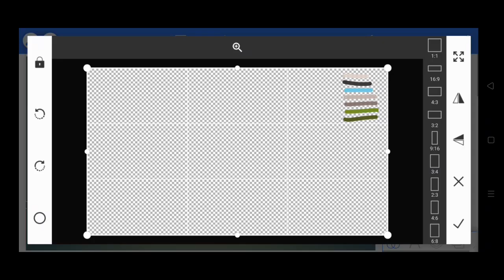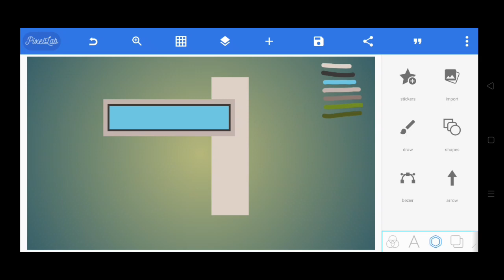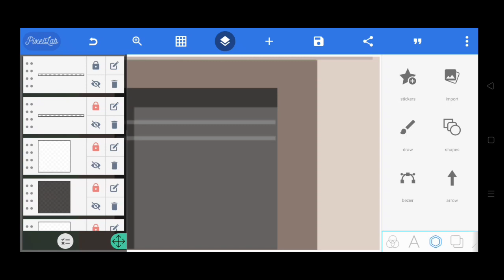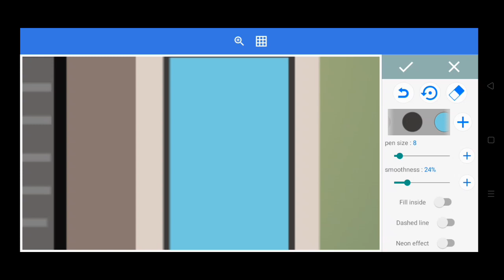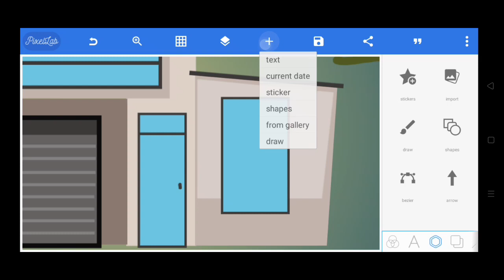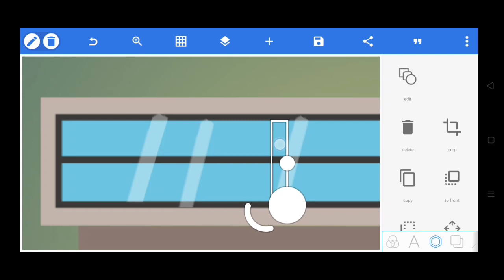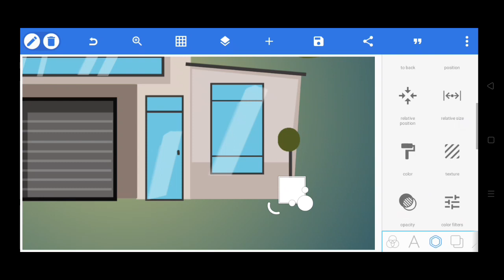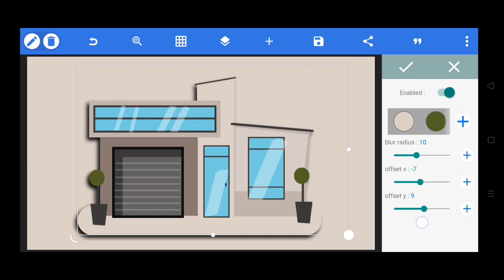Flat design house in pixellab graphic design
pixellab mai house design kaise banaye
graphic design
how to create a 3d design in pixellab on android
how to make cartoon drawing in pixellab
flat design house in pixellab graphic design tutorials
How to design using pixellab
Pixellab templates
Tools in Pixellab
Simple flat design house graphic design
Modern flat design house graphic design
Flat design house graphic design plans
Flat design house graphic design free
flat design ideas